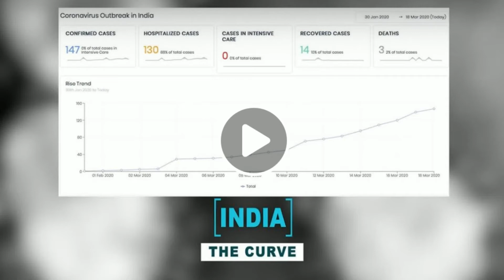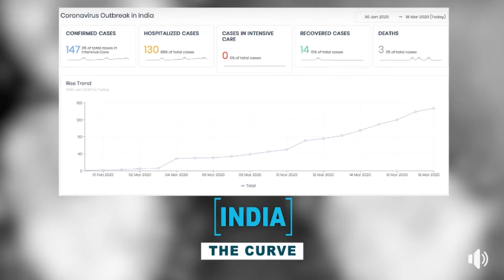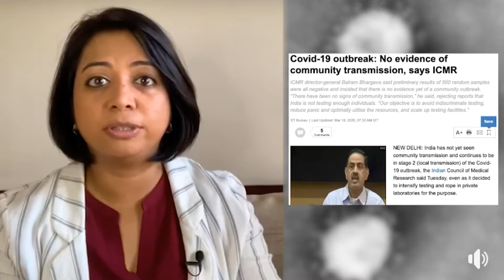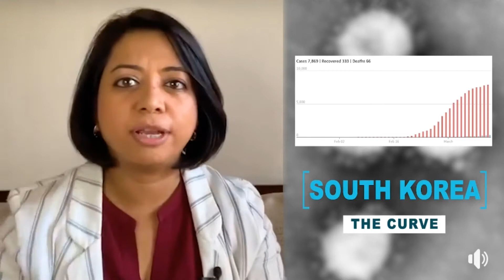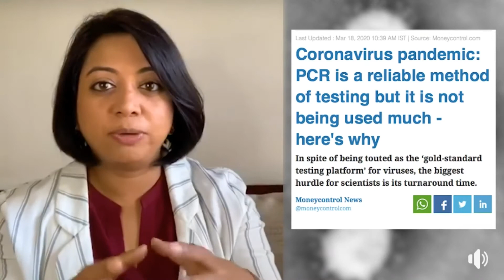Updates on Coronavirus India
Coronavirus updates from India.

Could India really become the next hotspot for coronavirus?
It may be early days still.

The country's infection count is steadily rising, with the latest government data pegging it at 166, including 25 foreign nationals. The number of the dead so far is three.

The numbers are small compared to a population of 1.3 billion.

The World Health Organization urged countries to test as many people as possible to curb the pandemic, but India has only been testing those who have traveled from affected countries or come in contact with a confirmed case and shown symptoms after two weeks of quarantine. On Tuesday it added health care workers with symptoms who are treating patients with severe respiratory illnesses.

What is contact tracing?
People in close contact with someone who is infected with the virus are at higher risk of becoming infected themselves, and of potentially further infecting others.

Closely watching these contacts following exposure to an infected person will help the contacts get care and treatment